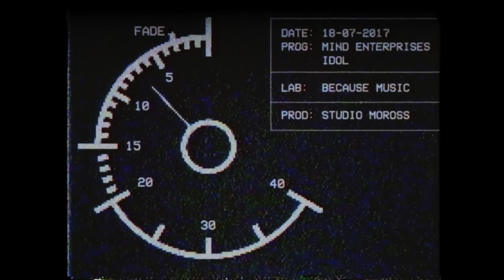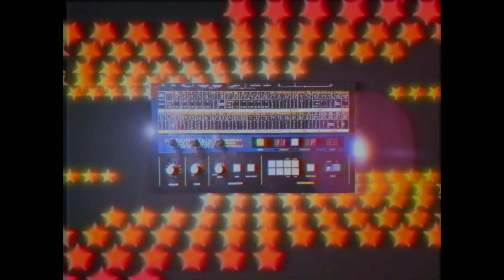Mind Enterprises - Idol (Official Video)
Mind Enterprises - Idol
Video by Studio Moross

Credits!
Art Direction Studio Moross
Design Oscar Torrans, Guy Field, Mica Warren
Animation Linus Kraemer, Tim Marriott, Leio Kirtley, Ashley Park